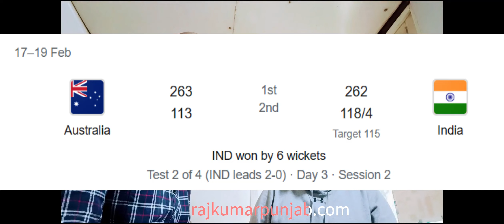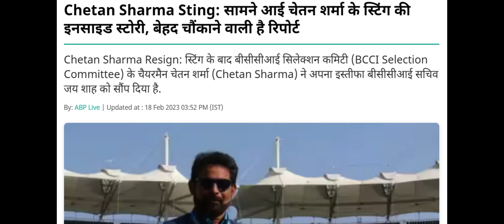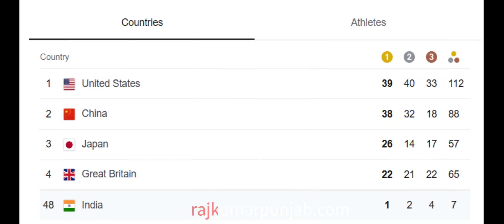Ind vs Aus Test Highlights | India Register Big Win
ND vs AUS 2nd Test, Highlights: India register big win, thrash Australia by 6 wickets
In the 2nd Test match, Australia won the toss and decided to bat. Batting first, Australia got all out for 263 runs. In the second innings of the match, Team India could not manage to take the lead and got all out for 262 runs. Australia had a 1-run lead at the end of the Indian innings. The match was almost evenly matched, with Australia taking a lead of 62 runs for the loss of one wicket on the second day of the match. It was believed that the Kangaroo team could create pressure on Team India by getting a big lead in this match, but this did not happen and the pair of Jadeja and Ashwin got Australia all out. Team India eyes to win the 2nd Test match.